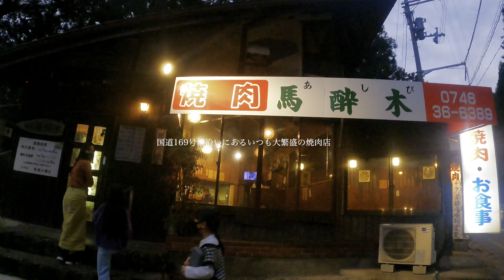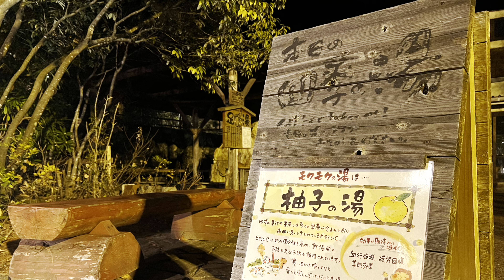【廃墟探訪】奈良大峯の廃集落 白屋集落跡 04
2021/12/12
白屋集落跡からの帰り道
 国道169号線の焼肉屋『馬酔木』